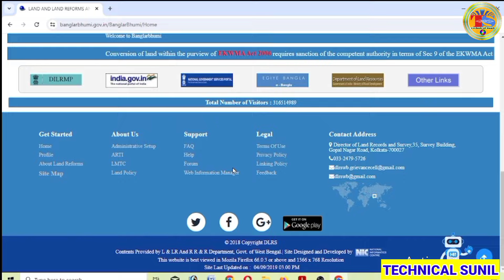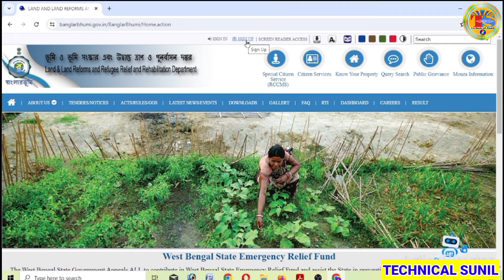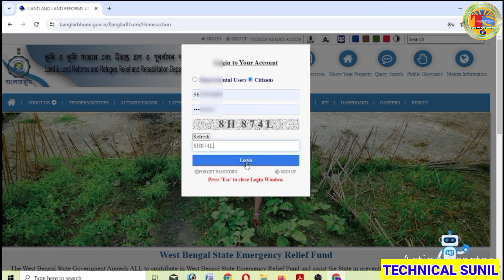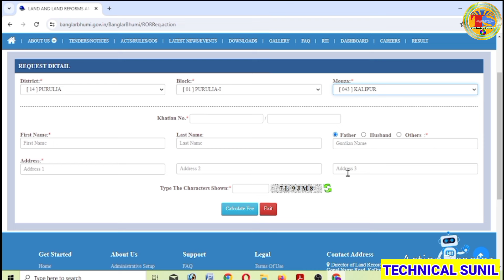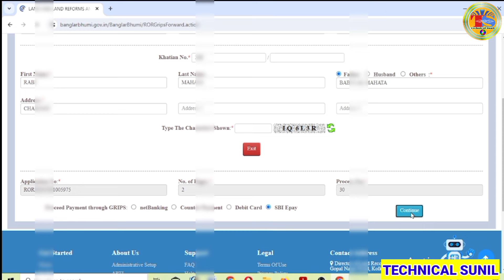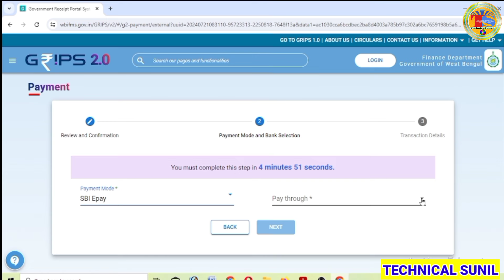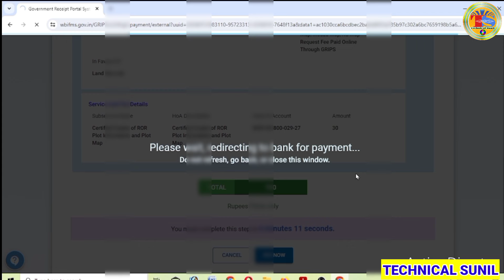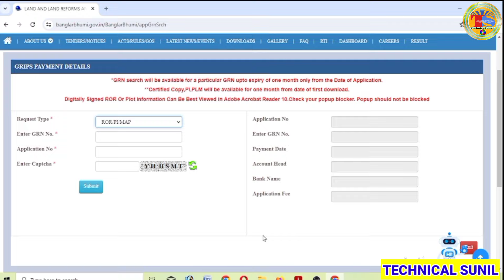how to download porcha in banglarbhumi 2024 | ROR apply online | jomir porcha downlond online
khatian ber korar niyom
khatian and plot information
khatian kivabe ber korbo
khatian no diye porcha download
khatiyan kaise download kare
khatiyan kaise download kare west bengal
khatiya mat tode re dharti per le lebalma
khatiyan download
khatian ki
khatiya bichai ke bhojpuri song
ror request in banglarbhumi
ror download west bengal
ror apply west bengal
ror porcha download
ror application number